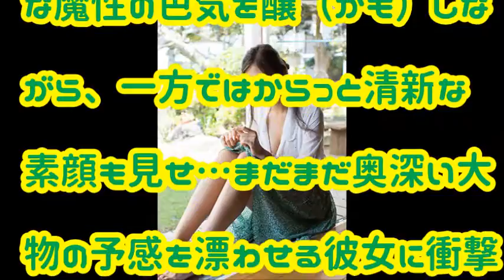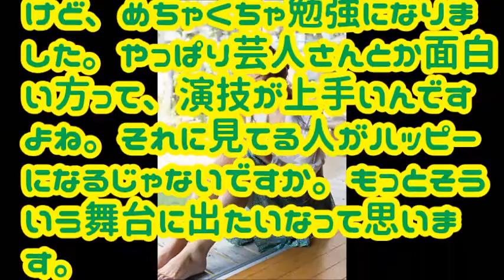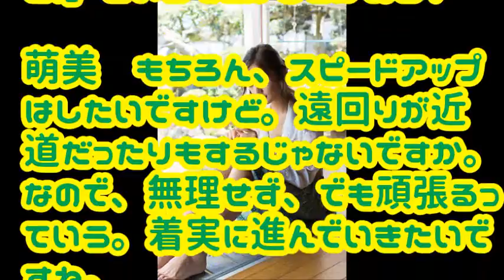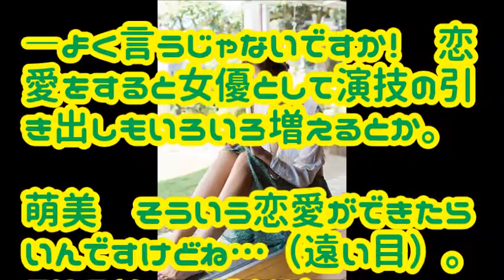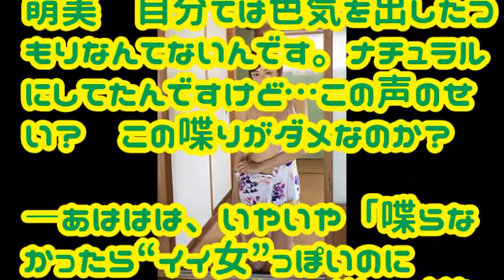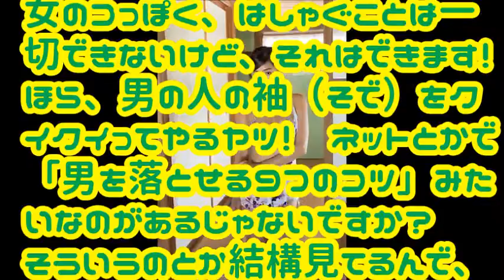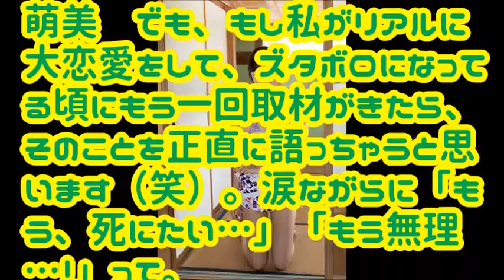片山萌美が１年ぶり水着グラビアで男どもを扇情！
昨年９月の週刊プレイボーイ本誌でのグラビアデビューをきっかけに各方面で大反響！　注目の若手女優として一躍脚光を浴びる片山萌美。発売中の『週刊プレイボーイ』４１号では、１年ぶりとなる待望の最新グラビアを掲載！　今回は“大和撫子”というテーマでその新たな魅力を披露している。